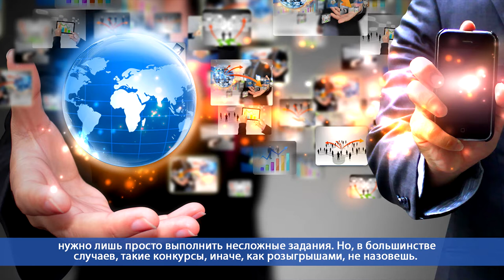Десна-ТВ: Приятная неожиданность: жительница Десногорска выиграла поездку в Санкт-Петербург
Как съездить в Санкт-Петербург, посетить этнографический музей, погулять по культурной столице, не прибегая к тратам из семейного бюджета? Это знает жительница Десногорска Юлия Ляхова. Она приняла участие в конкурсе, который устроил представитель партии «Единая Россия» Артем Туров, и стала победительницей.